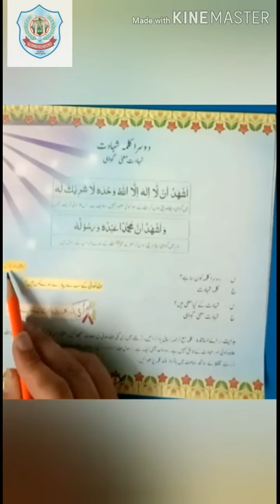دوسرا کلمہ شہادت کے سوالات